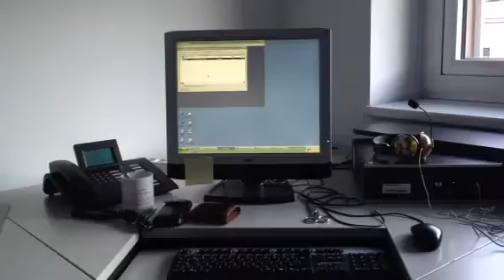Windows gibts nimmer